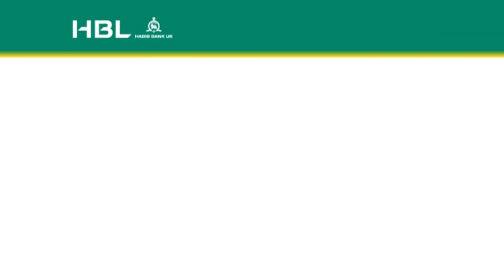TV COMMERCIAL | HABIB BANK eRemit | MONEY TRANSFER - REMITTANCE ADVERT CAMPAIGN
TV COMMERCIAL - HABIB BANK eRemit - MONEY TRANSFER TO PAKISTAN CAMPAIGN

Advert: HBL REMITTANCE
Campaign: eRemit
Client: Habib Bank Limited
Agency: BOOM MEDIA NETWORK

We specialise in Media Planning & Media Buying for High end clients and execute complete marketing campaigns. We also produce TV Advert & Corporate Videos for a vast sectors of industries.

Campaign Execution: TV Media Buying - PR

MONEY TRANSFER TO PAKISTAN ADVERT TV COMMERCIAL - MONEY TRANSFER TV COMMERCIAL - MONEY TRANSFER TV CAMPAIGN - MONEY TRANSFER AD - HABIB BANK MONEY TRANSFER - MONEY TRANSFER ADVERTISING
 ROYAL NAWAAB BIRMINGHAM - ROYAL NAWAAB ROYALTY -